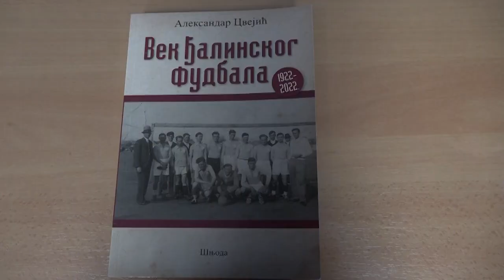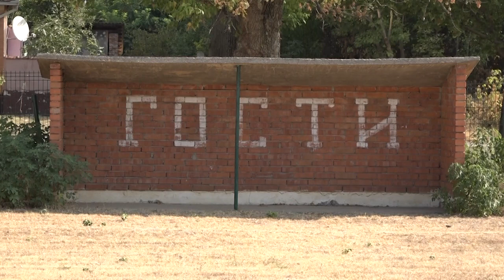Fudbalski klub Graničar iz Đale obeležio sto godina postojanja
Uručenjem priznanja i prigodnih nagrada FK „Graničar“ iz Đale obeležio je sto godina postojanja. Uz prisustvo nekadašnjih i sadašnjih igrača, članova uprave i prijatelja kluba upriličena je svečana akademija. Dugogodišnji igrač, trener i član uprave Nikola Novičić  naglasio je da na obeležavanju stogodišnjice kluba proglašen najbolji igrač „svih vremena“ „Graničara“.
  Kada je davne 1922. godine u Đali osnovano fudbalsko društvo pod imenom  „FK Kosovo-Đala“ niko nije ni slutio da je to početak duge tradicije fudbala u ovom selu. Klub je 1934. godine promenio ime u „FK Graničar“ i sa pauzom u periodu tokom Drugog svetskog rata  nastavio da se takmiči pod tim imenom do današnjih dana. Nekadašnji sportski novinar TANJUG-a u penziji Aleksandar Cvejić, rodom iz Đale, ovekovečio je slikom i rečima u svojoj knjizi „Vek đalinskog fudbala“ sve što se dešavalo tokom proteklih sto godina, a tiče se đalinske „najvažnije sporedne stvari“.
  FK Graničar se trenutno takmiči u Potiskoj međuopštinskoj fudbalskoj ligi. Izazovi pred kojim se klub nalazi su sve veći, iz razloga što samo mesto Đala nema više od četiristotine stanovnika, od kojih je većina staračka populacija, te je problem kako naći igrački kadar bez mladih u selu, zaključio je Novičić.